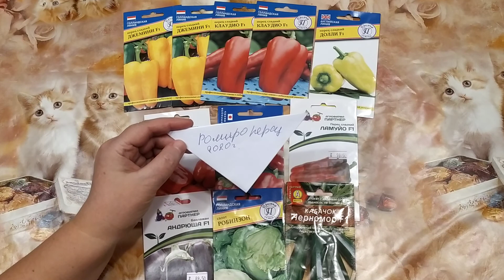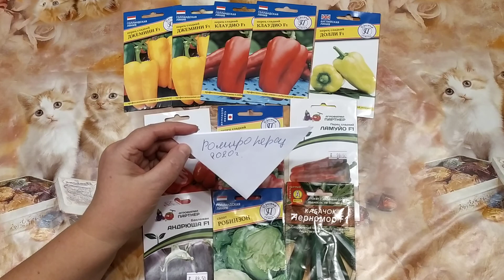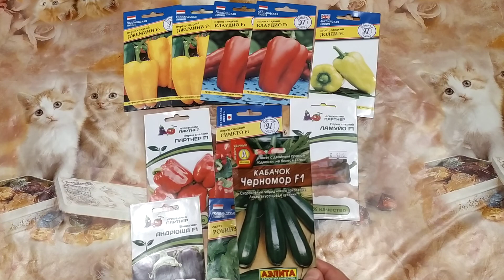Именно эти сорта перца дают отменный урожай - Джемини,, Клаудио, Долли, Ламуйо, И еще кое что.